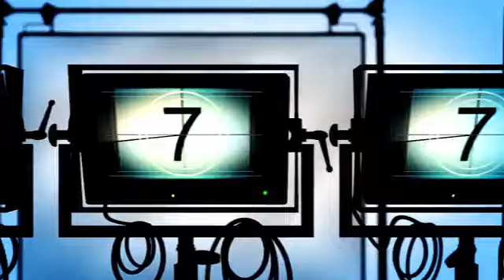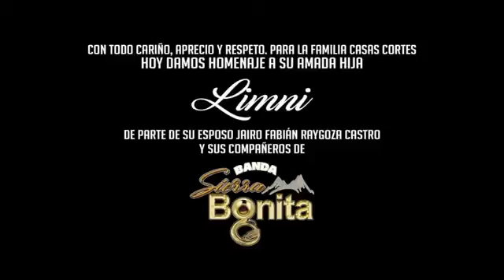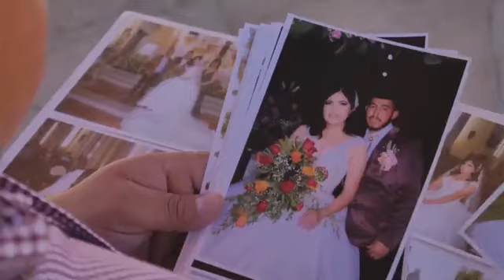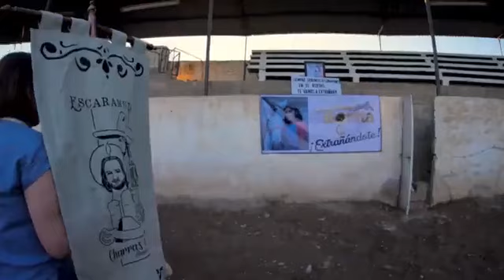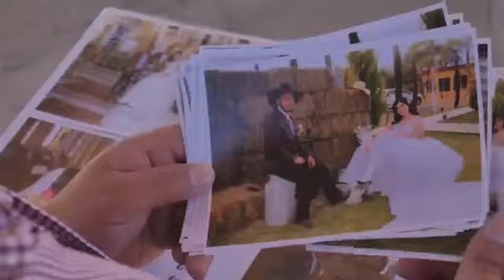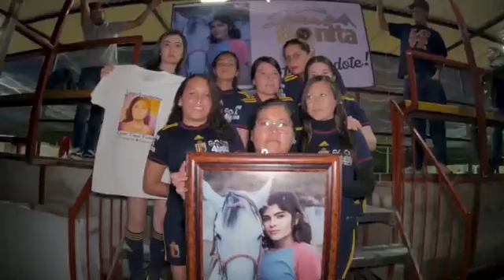MUSIKALISIMO TV HOY STEPHANIE ESPINOSA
WE DON'T HAVE THE RIGHTS OF THE MUSIC OR VIDEO